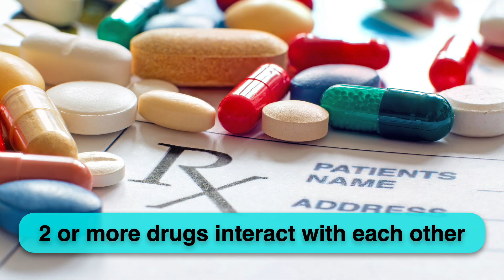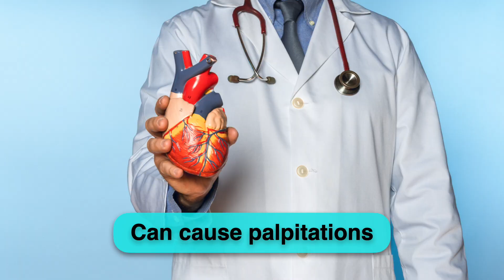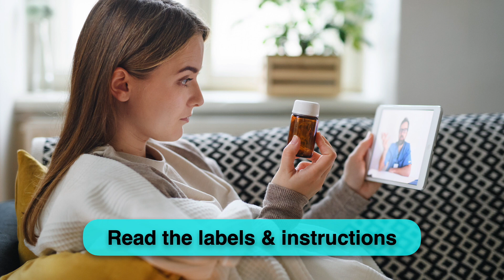Danger of mixing medications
It is very important to inform any doctor you visit about the list of all your medications especially if you are taking several ones. So, today’s video is about this important and possibly dangerous outcome when mixing too many medications together which is called drug interactions.

Drug interactions occur when two or more drugs interact with each other, leading to changes in their effects on the body. Sometimes, they can have serious consequences especially in the elderly. These interactions can occur between prescription medications and even over-the-counter drugs.

This is the story of a patient who is a dentist. He went to a clinic for a bronchitis and was given an antibiotic. Unfortunately, the doctor did not know that he was taking a cholesterol medication which had interacted with the antibiotics and caused a condition called rhabdomyolysis which is muscle breakdown. This is a very dangerous condition which can lead sometimes to kidney failure. Anyway, he was admitted to the hospital and was given IV fluids until he improved.

Another example of drug interactions is when mixing an antibiotic like erythromycin with an older antihistamine called seldane, combining both can also cause a dangerous heart rhythm.

Another situation is when you are sick with the flu, if you take an allergy medicine called Clarinase with another cold and flu medications or any cough syrup with decongestant like pseudoephedrine or caffeine especially if you have high blood pressure. This might cause palpitation and sudden rise in your blood pressure.

In conclusion, to avoid drug interactions, it is important to disclose all your medications and supplements that you are taking to your doctor. Additionally, don’t take any medication on your own especially if you are already taking other ones. Also, it is important to always read the labels and instructions on the medication packaging and to never exceed the recommended doses.

Video shot by Galia Helbaoui and edited by Amer Helbaoui